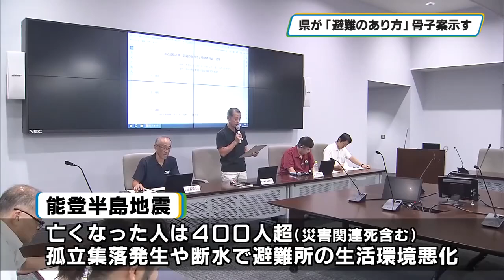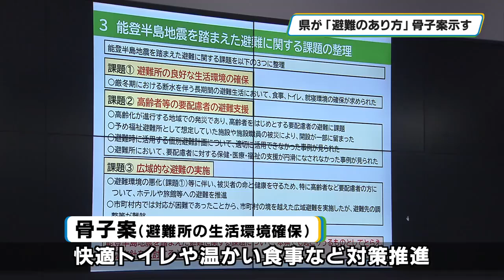栃木県「避難のあり方」骨子案示す 検討委員会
１月の能登半島地震を踏まえ、栃木県内で大規模な災害が発生した場合の「避難のあり方」を考える検討委員会が４日、県庁で開かれ骨子案が示されました。

ことし１月１日に発生した能登半島地震では、災害関連死を含め亡くなった人は４００人を超えています。道路の寸断により高齢者が多い地域では孤立集落が発生したり、大規模な断水で避難所の生活環境が悪化したりしました。

検討委員会は能登半島地震を踏まえ、栃木県における避難について対応方針を決めるもので、４日は骨子案について話し合われました。

骨子案の中の「避難所の良好な生活環境の確保」では、能登半島地震で不足が指摘された快適なトイレや温かい食事など対策を進めることが示されています。また「高齢者等の要配慮者の避難支援」では、宿泊施設なども福祉避難所として活用することなど課題に対する対応方針が示されました。

委員からは「冬の時期だけでなく暑い夏や在宅避難者への支援も必要」といった意見が出されました。

県は「避難のあり方」について２０２５年２月に計画をまとめる予定で、「全ての人に優しい避難を目指す」としています。